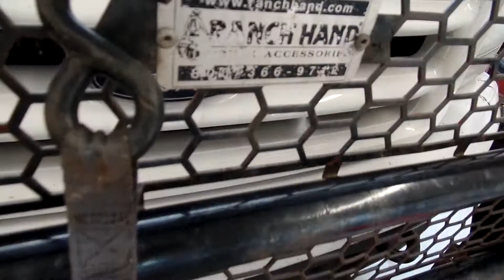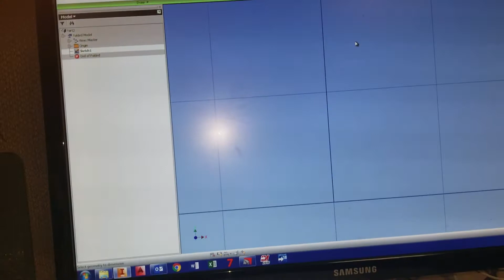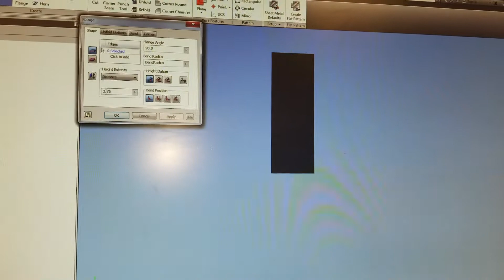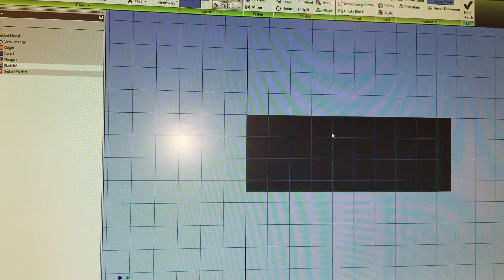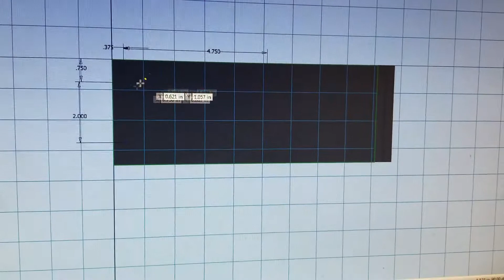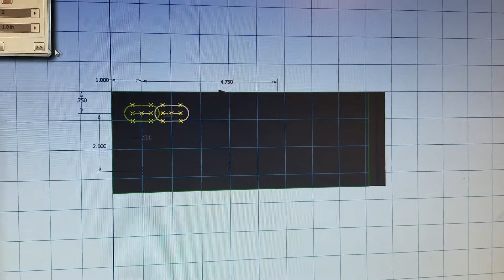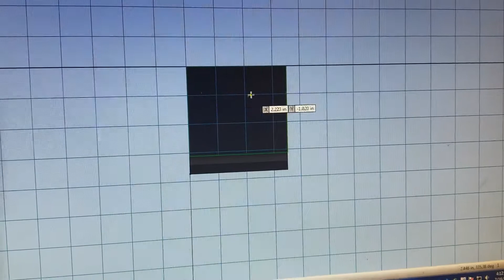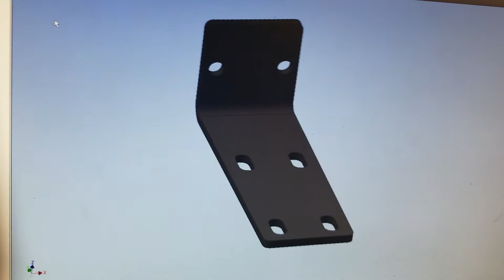AUTODESK RANCHAND BRUSH GUARD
Found a $50 brush guard. Had to make some new brackets using AUTODESK INVENTOR.  Laser cut and bent.